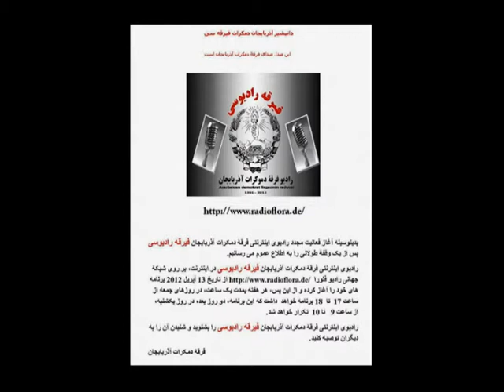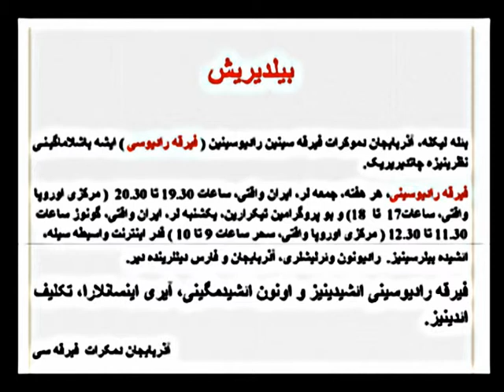firga radyosi 20/4/2012